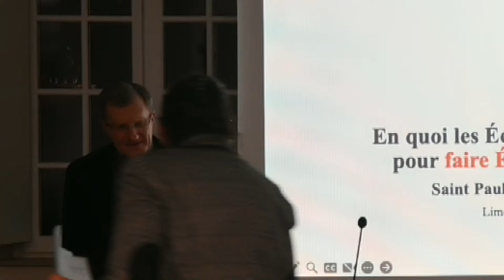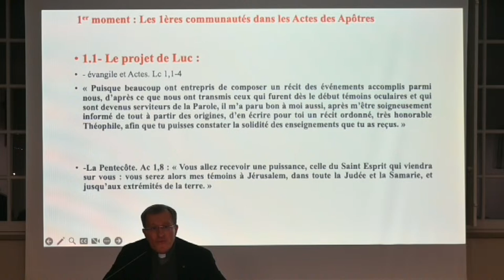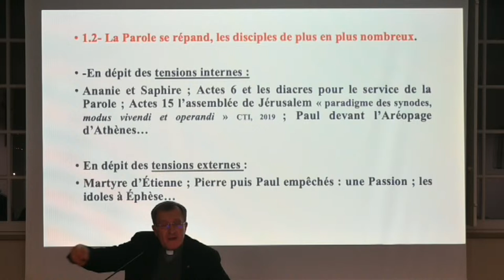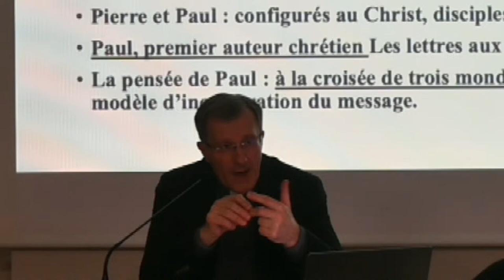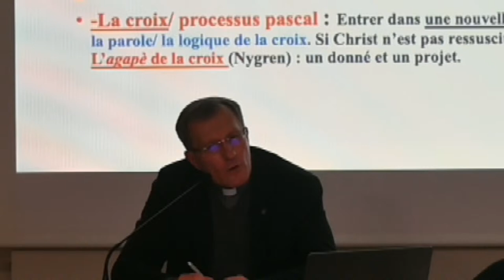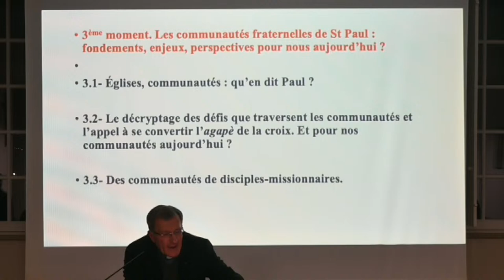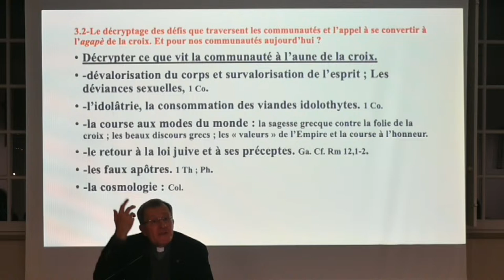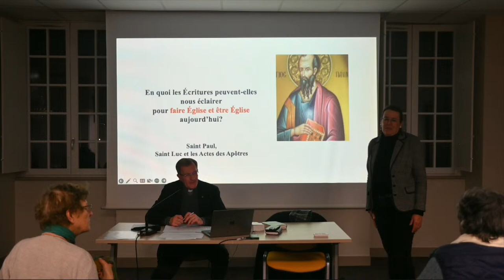Conférence "Qu'est-ce que l'Église" - Père Christophe Raimbault